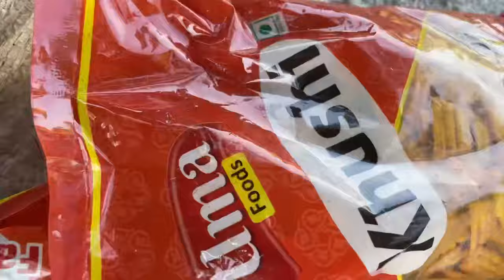Hamne khetme banaya khana 🥱🤔//mr Shravan vlog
This is Shravan Vlog

hit likes.